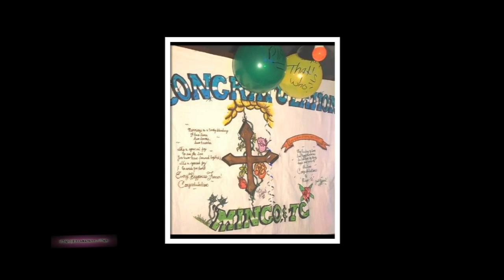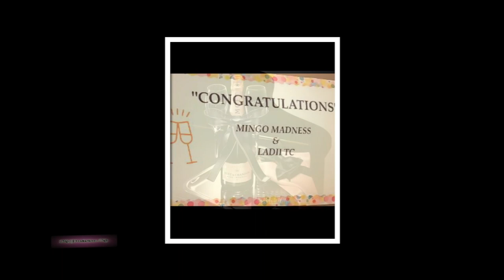Mingo & Ladi TC 2020 Jack & Jill Photos -Video Bash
This video is about Mingo & Ladi TC 2020 Jack & Jill Slide Video Bash